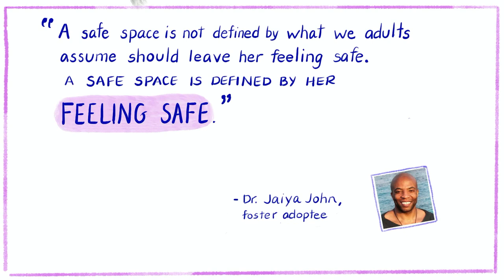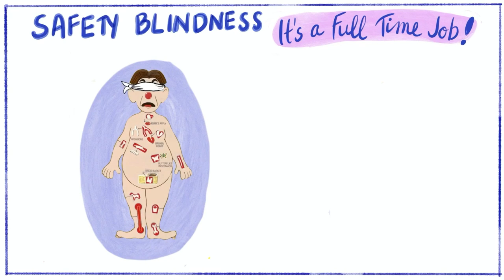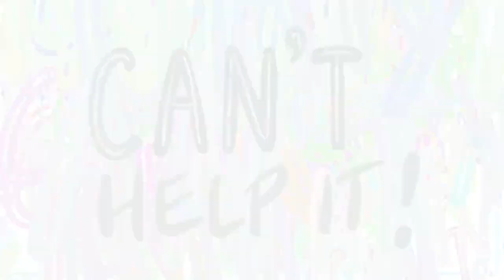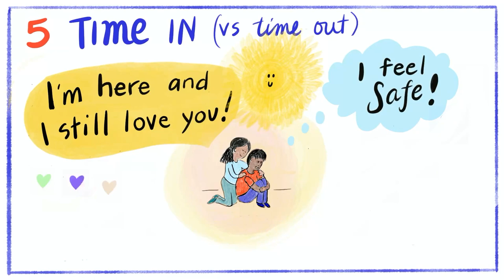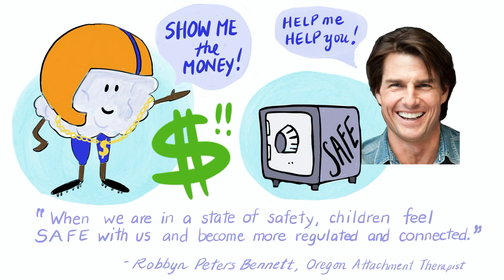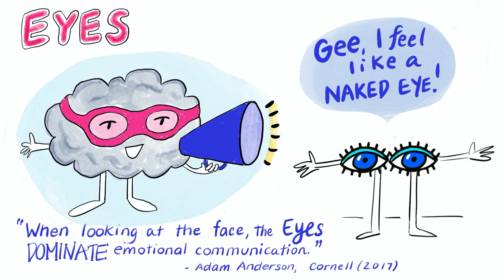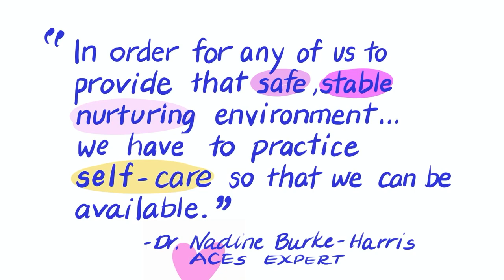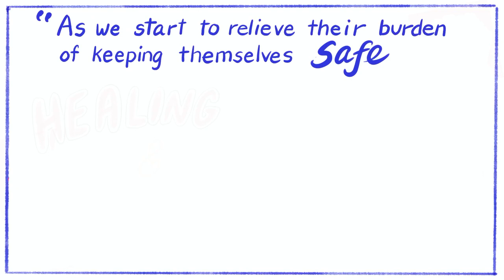The Safety Dance: Building Felt Safety for Kids | Short Supports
Feeling safe and being physically safe are two different things! Especially for children experiencing trauma or profound life changes like foster care or adoption. Let’s explore safety concepts with trauma experts like Robbyn Peters Bennett, Robyn Gobbel, Dr. Nadine Burke-Harris, foster-adoptee author Dr. Jaiya John, Kim Golding, Dr. Bruce Perry, Dr. Stephen Porges and the Polyvagal Institute, Dr. Dan Siegel, Jessica Sinarski, Trust Based Relational Intervention (TBRI®), Dr. Bessel van der Kolk and international life story expert and adoptee Richard Rose.

For more on Trauma, visit the Oregon Post Adoption Resource Center (ORPARC) Trauma resource